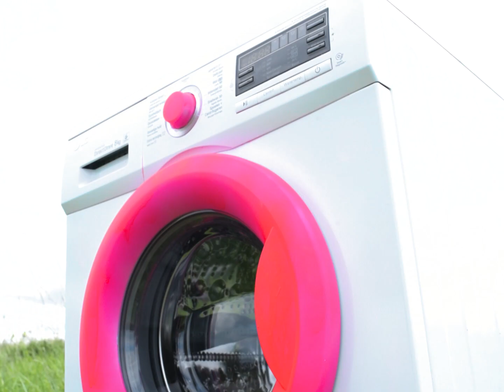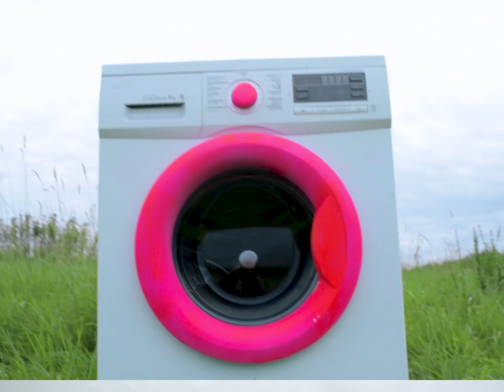The Pink Lemons - Sweater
'Sweater' by The Pink Lemons

Directed by Mats van Paridon
Director of photography Mats van Paridon
Script by Mats van Paridon and The Pink Lemons

Written and performed by The Pink Lemons
Recorded, produced and mixed by Frederik Daelemans
Mastering by Gert Van Hoof at Cochlea Mastering

Made possible by these awesome people: Joris, Johan, Sandra, Jef, Wien and Willemijn.